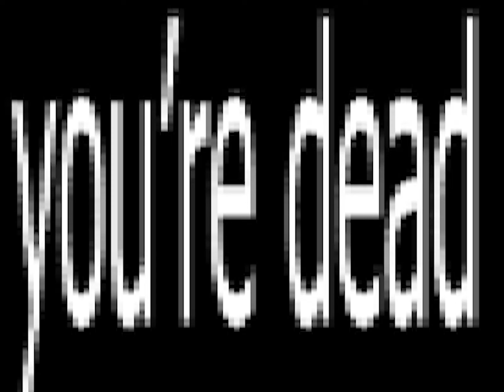you're dead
directed by: xa holmes & tykel graham
starring: iqra (ty) and the dead homies

sin.

dedicated to her, whom i loved.